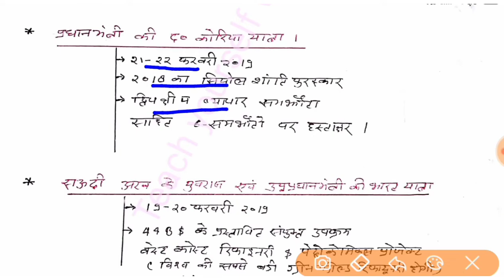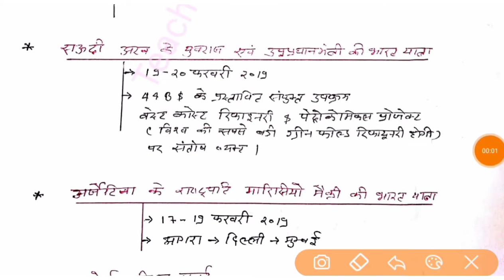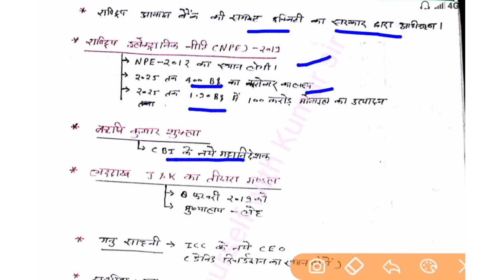April Month Pratiyogita darpan current affairs 2019।।April 2019 current affairs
Hi friends

Is video me April 2019 pratiyogita darpan ke monthly patrika se mahatvapurn topic ko sammilit kiya hai

regular current affairs
bpsc
bssc
upsc
Uppsc
Upsssc
Ssc
Rrb
Mppsc
Rpsc
Bank
 pratiyogita darpan, april
 pratiyogita darpan april